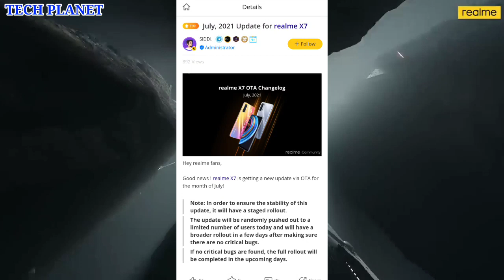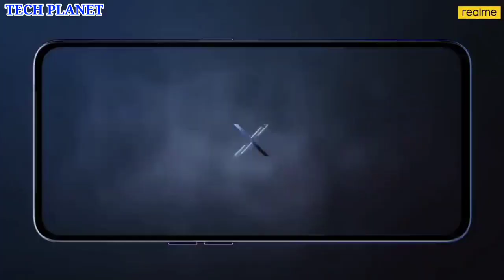Realme X7 5G receive New Update A.22 July 2021 | Realme X7 Latest Update | Fix bugs & Improvements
friends finally Realme ne aapne Realme X7 5g ke liye latest software update A.22 July 2021 ka roll out karna shuru kar diya hai jisme aapko kafi sare improvements dekhne ko mil jaynge so is update ke bare me details se Janne ke liye video ko end tak jarur dekhiyega

Video Clips Credit:- realme